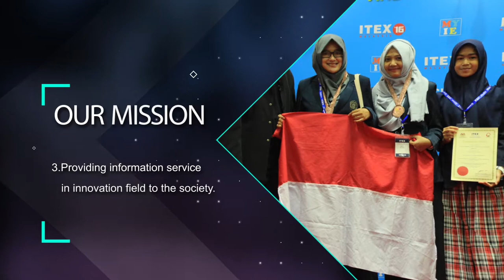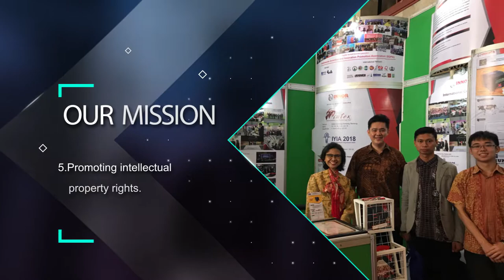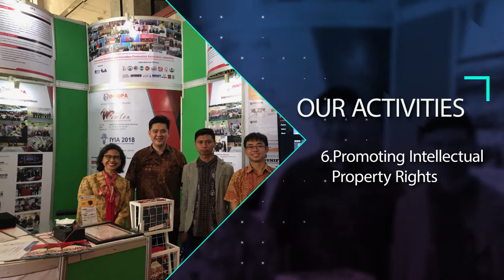PROFILE OF INNOPA